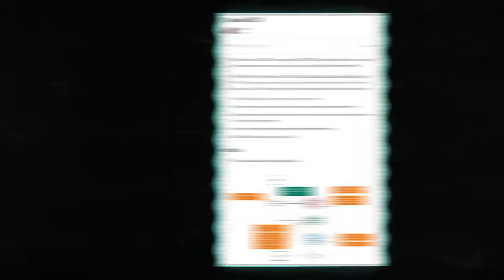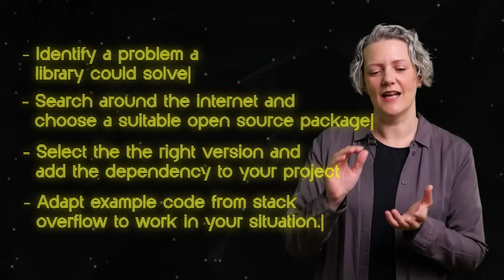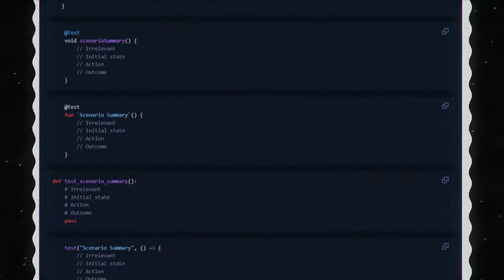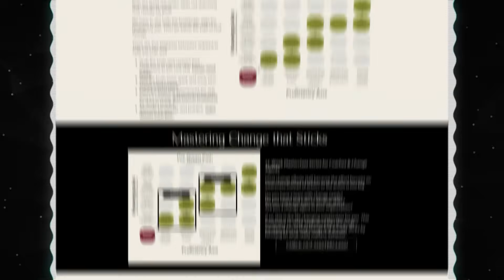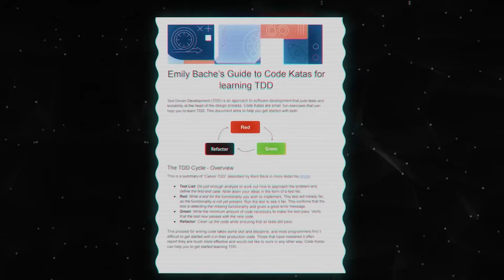Every Software Engineer Can Learn TDD (If They Do It Like This)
Every Software Engineer Can Learn TDD (If They Do It Like This) explores the real practice behind test driven development (TDD) and why so many developers struggle to learn it. In this episode, Emily Bache breaks down how TDD fits into modern software engineering, software development, and software testing, and shows a practical way to adopt TDD that actually works in real teams.

Whether you're new to TDD or you've tried before and found it confusing, this video will help you rethink how to structure your tests, design your code, and build confidence through incremental development. Emily explains the foundational habits behind effective TDD, shares tips from her own TDD course and TDD tutorials, and demonstrates why TDD is far more than just writing unit tests.

🎓 Emily's Guide On Must Learn CORE Refactorings:

Struggle to make sense of complex, legacy code? You’re not alone.
Emily Bache’s free refactoring guide will help you turn chaos into clean design, safely.

🎓 Emily's Free Guide On How To Use Code Katas For TDD:

TDD is an approach to software development that puts tests and testability at the heart of the design process. Code Katas are small, fun exercises that can help you to learn TDD. This document aims to help you get started with both.